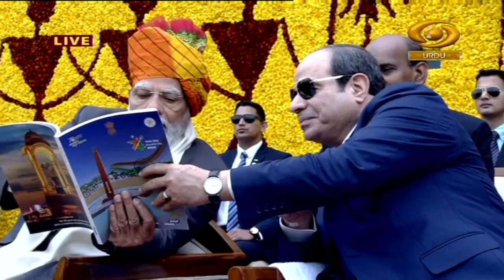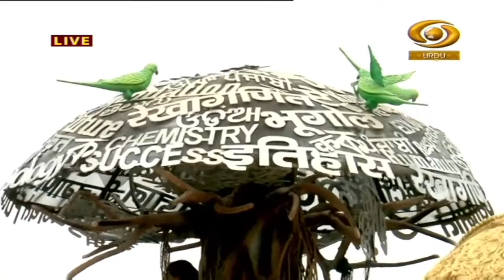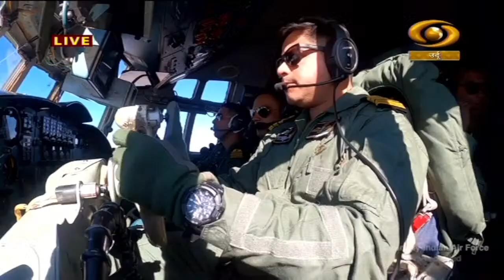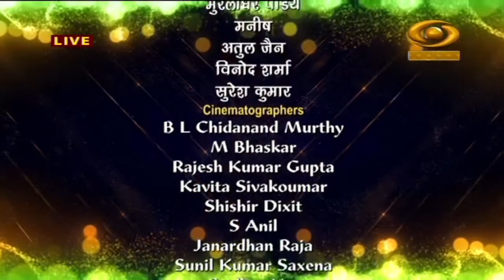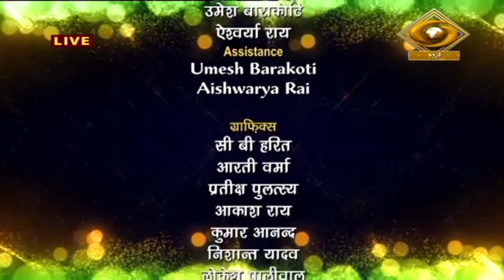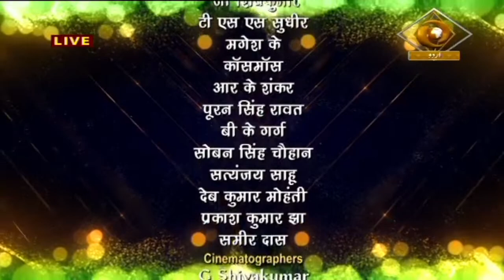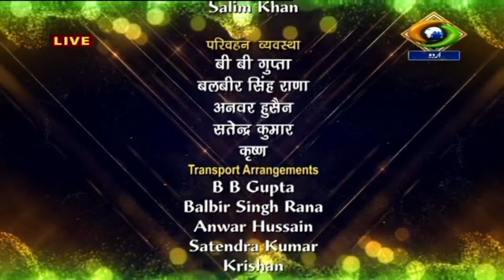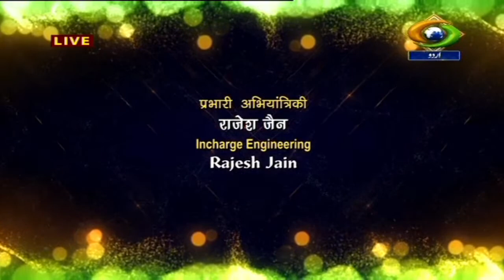74th Republic Day Parade 2023 | 74वां गणतंत्र दिवस | Part- II | DD Urdu | January 26, 2023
74th Republic Day Parade 2023